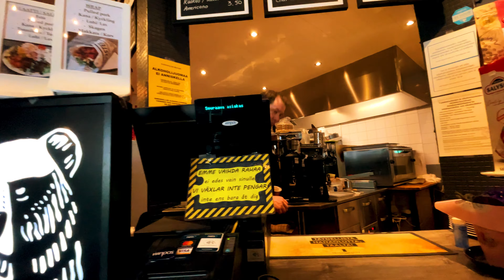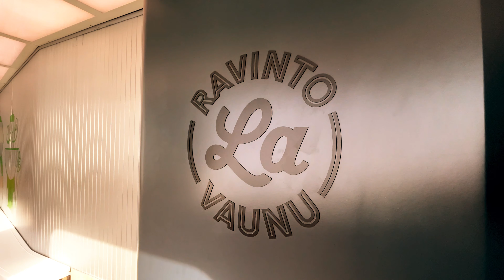Finland Under Attack? Stop Ukraine War 🛑 Train Ride to North | 🇮🇳 Indian Travelling In Europe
Russia gave warning to Finland and said not join Nato. For now life in Finland is normal, there is bit concern on threat given by Russia. I wanted to see if this threat had any real impact the life of people in Finland.  Travelled to north of Finland to share the experience of travelling by trains.